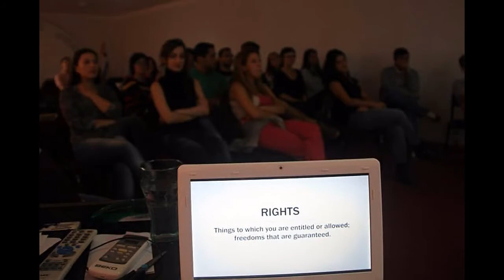Youth Project in Georgia in cooperation with FYCA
FYCA members have participated in Youth project which took place in Georgia.